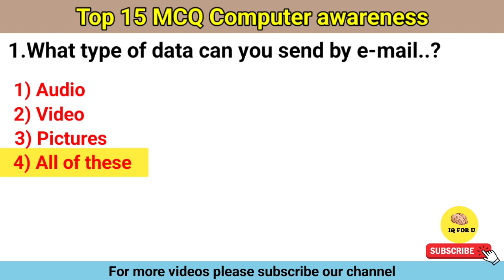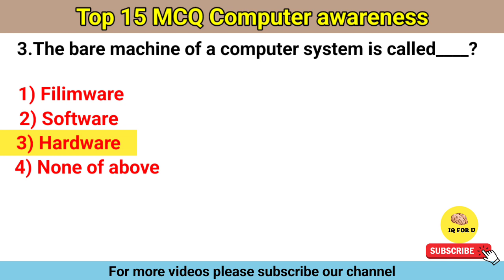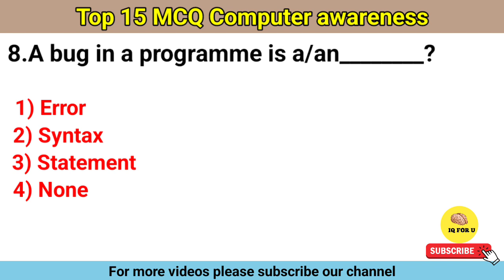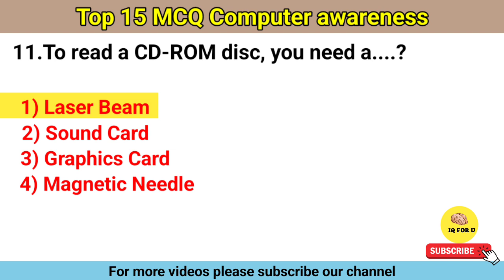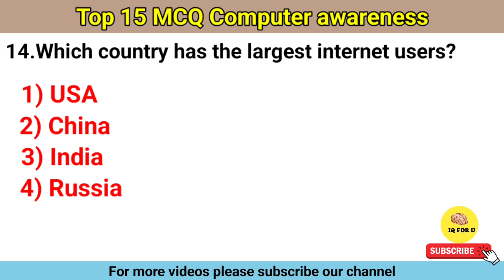Top computer gk questions|| computer awareness|| computer questions for exams